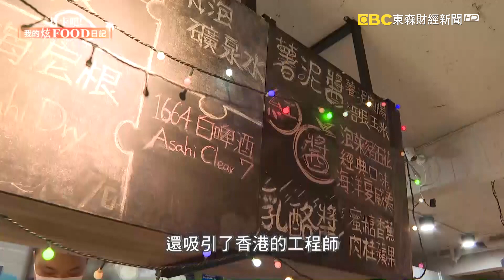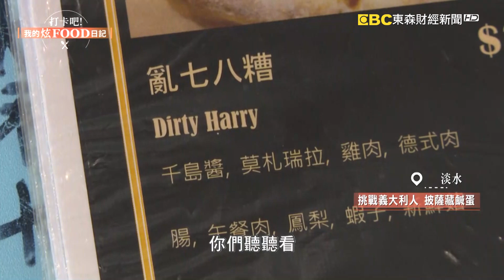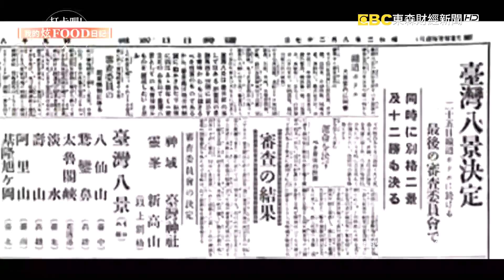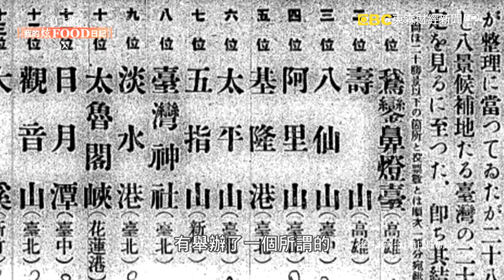將走入歷史的白糖蔥師傅....舊時代回憶與無可取代的滋味《打卡吧我的炫Food日記》2022.12.04 Part3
想品嚐最時興的美食嗎？想知道各地不一樣的人文歷史嗎？想作最深度的旅遊嗎？趕快跟著我們到處打卡！點我看更多《打卡吧！我的炫FOOD日記》

淡水老街上，年過70的賴阿伯，是全台僅剩少數的白糖蔥手作師傅之一，用他第一把交椅的手藝，帶我們品嘗老一輩人心目中「最甜的糖果」。

各種不定時的抽獎活動都會公布在粉絲頁上，我們採訪過的店家也會給粉絲特別優惠唷！什麼？還可以跟主持人下午茶敍？快快快，快追蹤我們的IG啦！

別忘了，每周六晚間11點與周日中午12點，
鎖定東森財經57台，《打卡吧！我的炫FOOD日記》